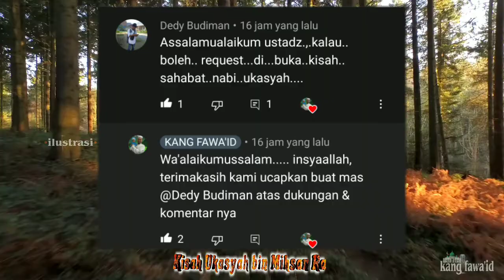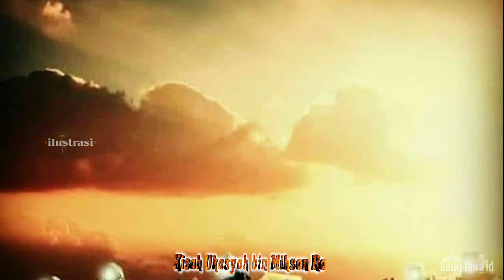kisah sahabat sahabat nabi muhammad saw - "Ukasyah Bin Mihsan Ra"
Assalamu'alaikum...? Di dalam kajian ini, kami menceritakan sebuah kisah sahabat sahabat nabi muhammad saw berjudul "Ukasyah Bin Mihsan Ra"